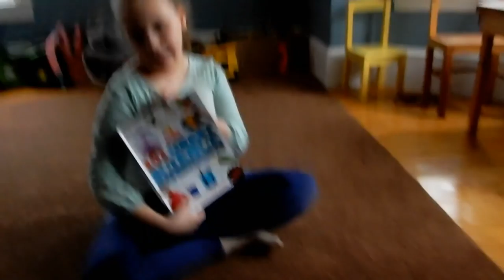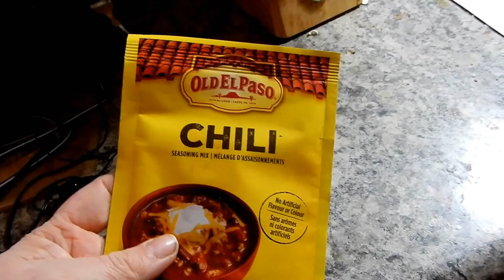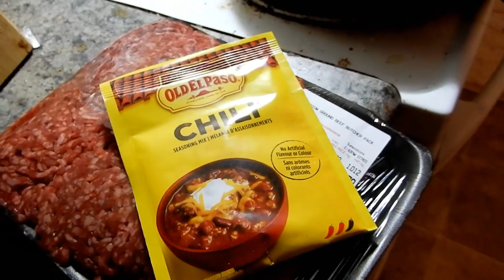DITL: There was an old woman who lived in a shoe!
I think the title explains it all folks!

B0V 1A0

Twitter Scotianliving